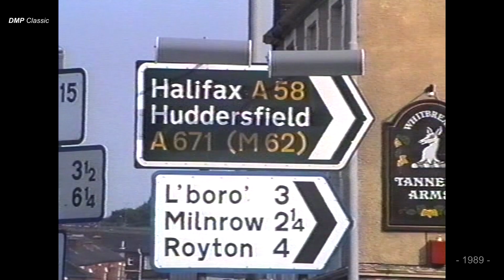The Trans Pennine Run 1989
Video clips from the Trans Pennine Run 1989.  The start of the run was on the outskirts of Manchester and concluded on The Stray at Harrogate - these video clips capture some of the vehicles at the  start of the run and as they progress on there route to Harrogate.  If you have enjoyed to the content of this video and would like me to post more short films on YouTube please SUBSCRIBE to my channel:  Dave McDonald Classic Footage Series.